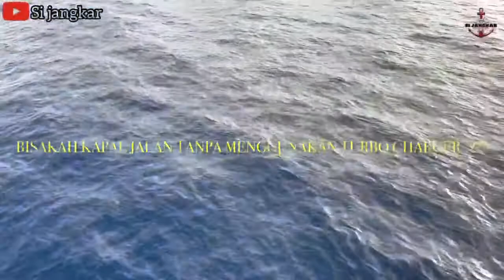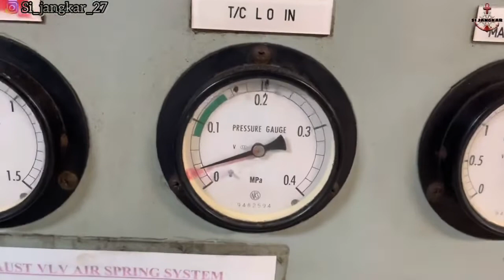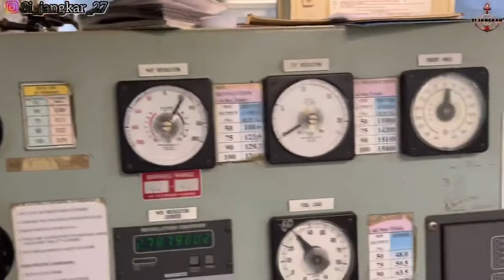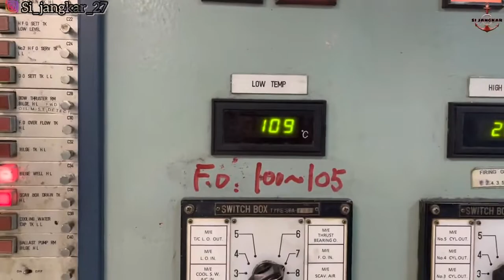Mesin Kapal 2 Tak Jalan Tanpa Menggunakan Turbo Charger